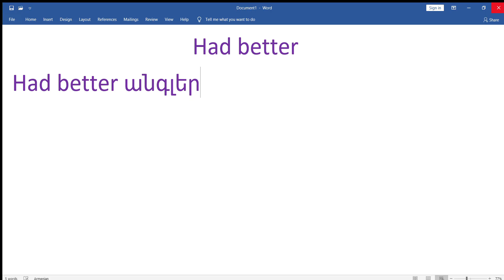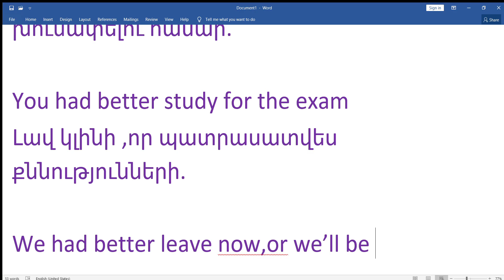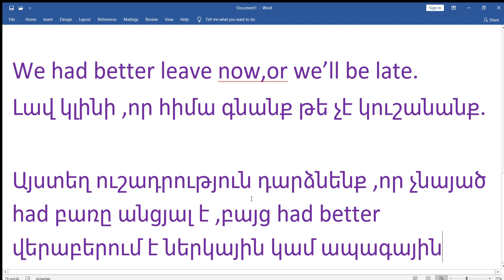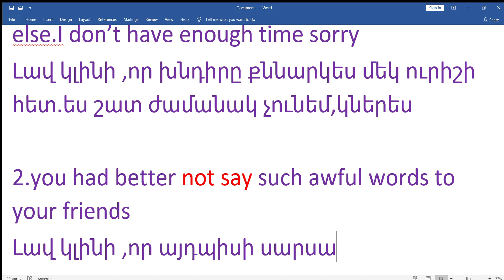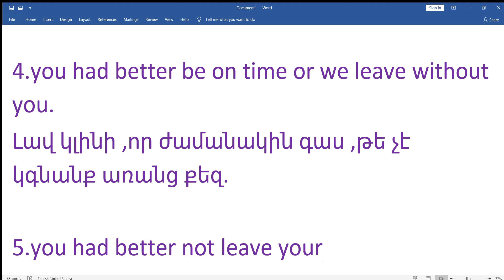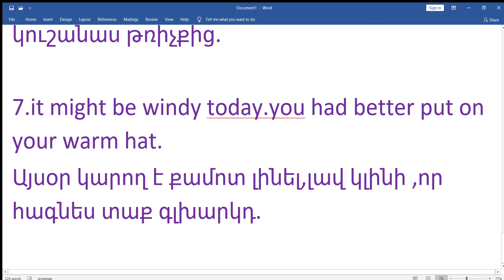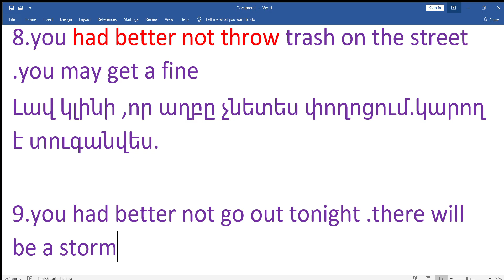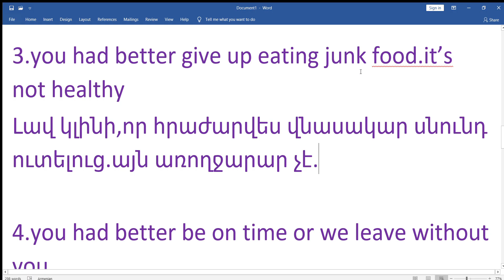HAD BETTER ENGLISH GRAMMAR LEARNING ENGLISH